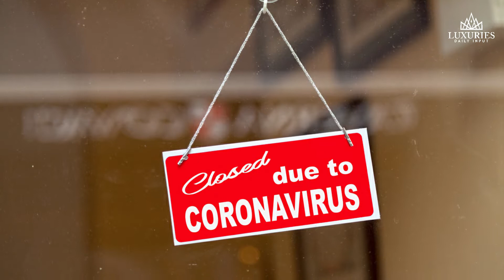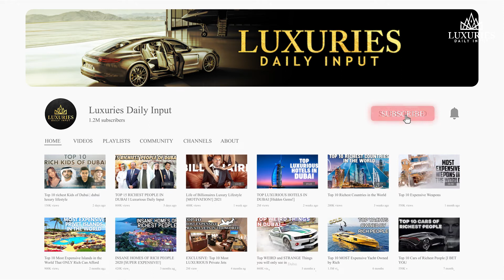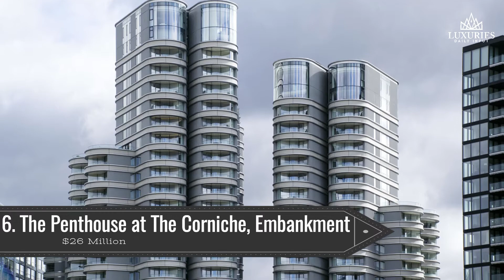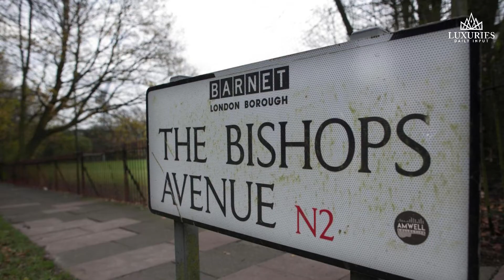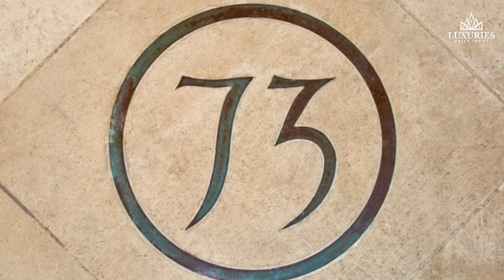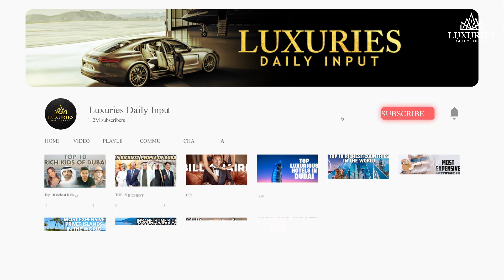The Most Expensive & Luxurious Homes In London 🏦💵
The Most Expensive & Luxurious Homes In London 🏦💵 l Luxuries Daily Input

Hey guys! Luxuries Daily Input welcomes you back to another fun and exciting video. Today, we will be talking about  The Most Expensive & Luxurious Homes In London.

While property prices in London are dropping due to current economic circumstances brought about by the COVID19 pandemic and events like Brexit, the capital has long been known as one of the most expensive places in the UK to purchase a house. And while the average property price in London is below £500,000, some properties in certain areas sell for millions. Whether you are interested in investing in an expensive property in London or are simply interested in finding out where you can find them, we’ve put together this guide to some of the most expensive homes in the city.

Hey guys! I hope you are all doing fantastic. Today we’ll be telling you about some of the most expensive houses in london!